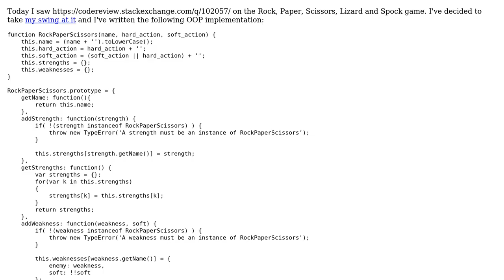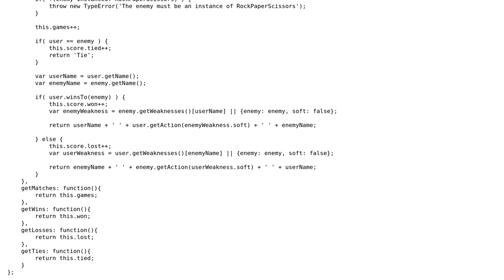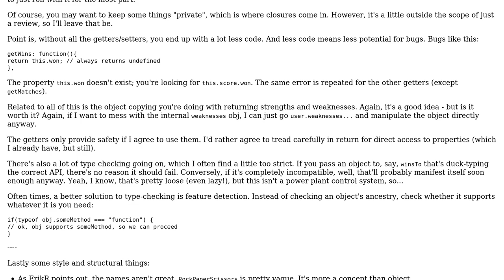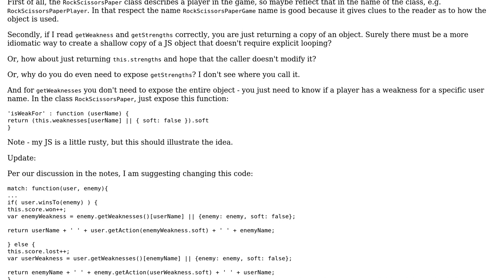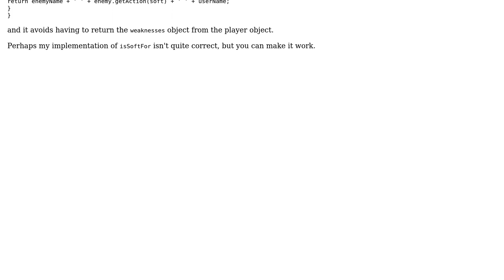Code Review: Rock, Paper, Scissors, Lizard and Spock with OOP (2 Solutions!!)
Code Review: Rock, Paper, Scissors, Lizard and Spock with OOP

With thanks & praise to God, and with thanks to the many people who have made this project possible! | Content (except music & images) licensed under CC BY-SA | Music | Images & others | With thanks to user Ismael Miguel user Flambino user ErikR and the Stack Exchange Network Trademarks are property of their respective owners. You are responsible for your own actions.